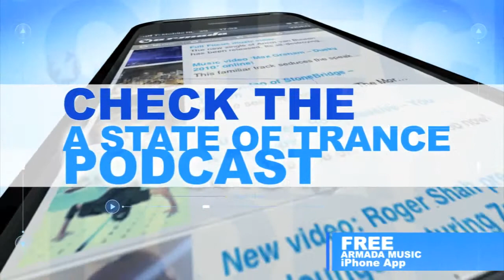Roger Shah pres Sunlounger feat Inger Hansen Breaking Waves Official Music Video HQ